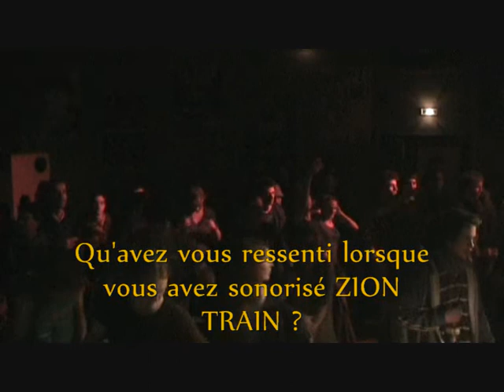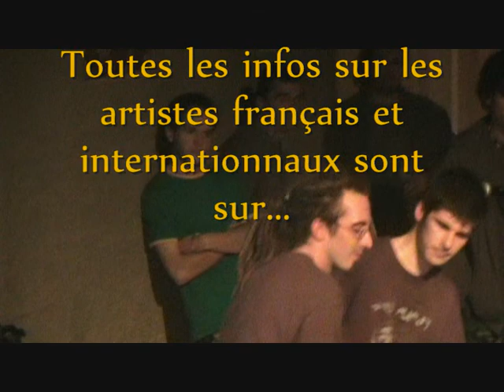Dawa Hi-Fi - Roots & Dub Soundclash #3 - Live + Interview par Culture Dub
Retrouvez l'interview du Dawa Hi-Fi ainsi que des extraits live réalisés lors de la Roots & Dub Soundclash #3 par PAO Roots Singer, organisée par Culture Dub le 20 septembre 2008 aux Studios de Virecourt à Benassay pour une session Dub Steppa et Warrior Dub avec des specials et des dubplates de Dawa Hi-Fi... Les deux dubbers du Dawa Hifi nous racontent leur vision du dub et leurs projets dub à venir..

Culture Dub